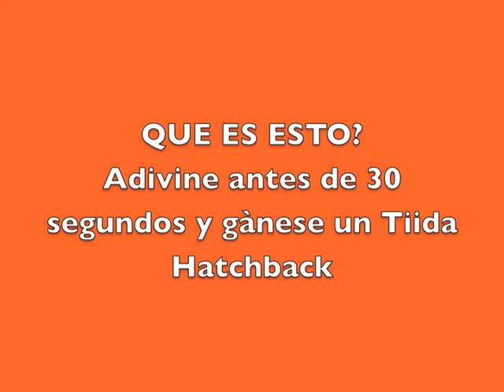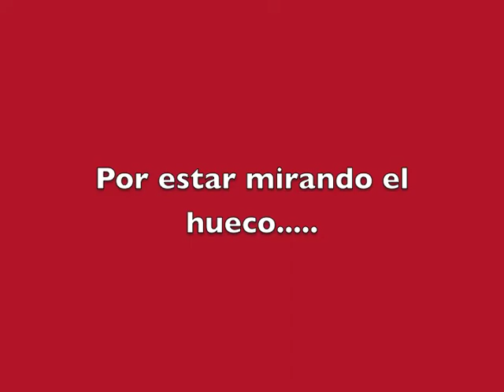MARCO HERNANDEZ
Por estar mirando el hueco